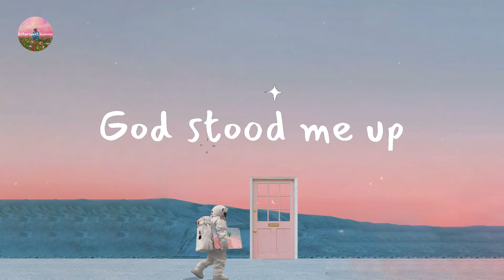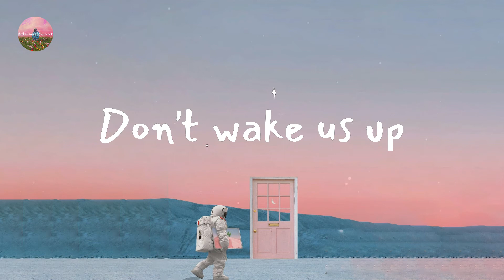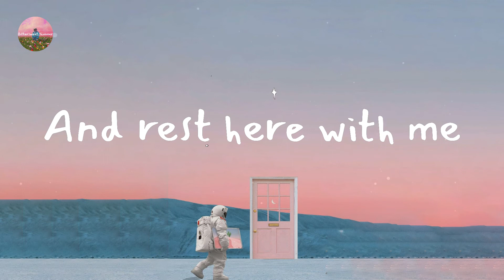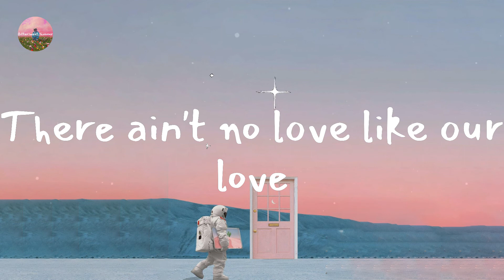Tom Rosenthal - Lights Are On (Lyric Video)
Lyrics Lights Are On:

God stood me up
There ain't no love like our love
Like our love, love, love, love, love
Let the last ones go
And roll in tonight
Don't wake us up
We got nothing for you
Build us a dome
And rest here with me